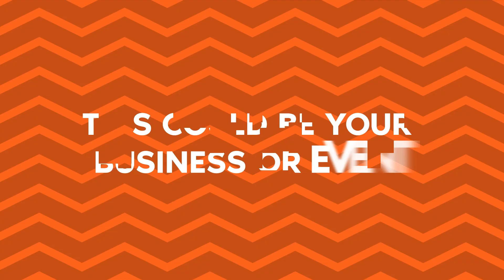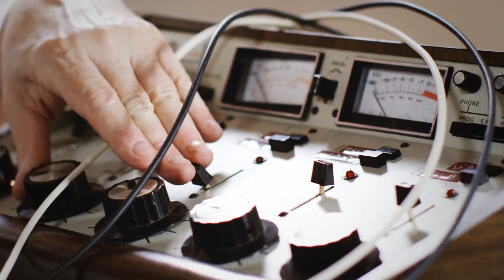284 News Thursday July 13th 2023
- D'MOI DROPS 22 IN LAKERS LOSS
- 6 NEW PRINCIPALS APPOINTED TO SERVE
- GROUNDBREAKING FOR W.E TERMINAL LIKELY IN 2023
- HAYCRAFTS PLEDGES SUPPORT TO HLSCC
- MARKET SQUARE BOOTHS: RENTED OR RESERVED?
- TT CONFIRMS TWO CASES OF MONKEYPOX
- KENYAN PRIEST CHARGED IN JAMAICA